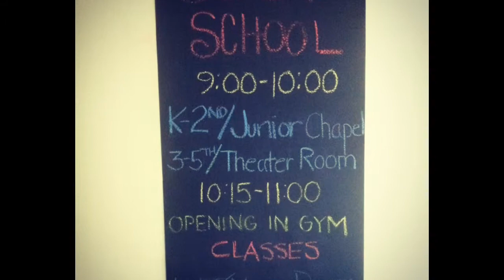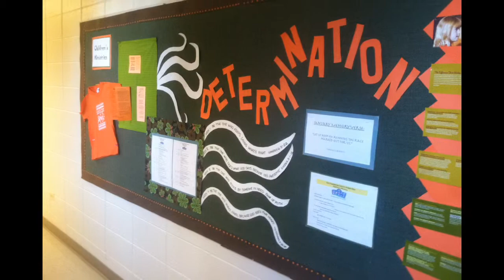Photo Slideshow Director